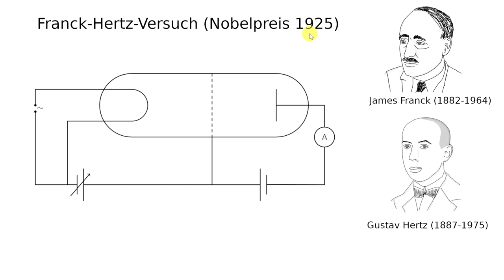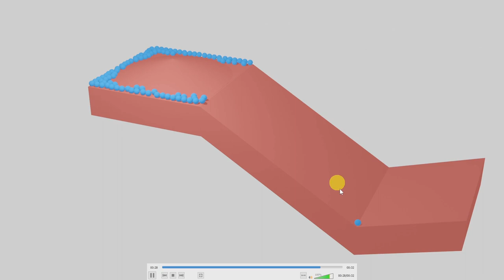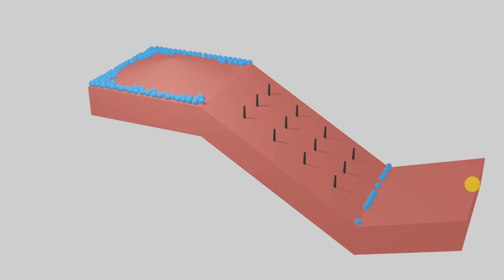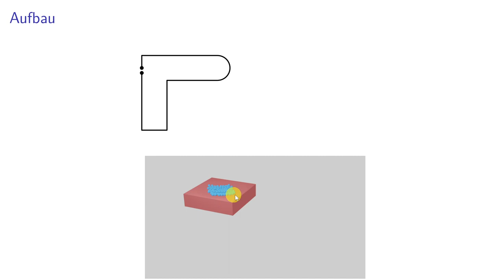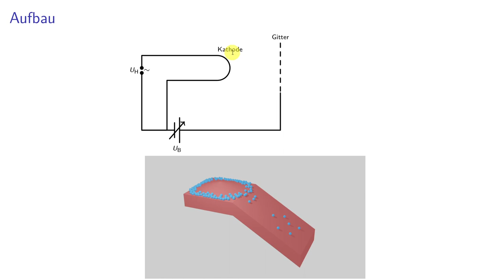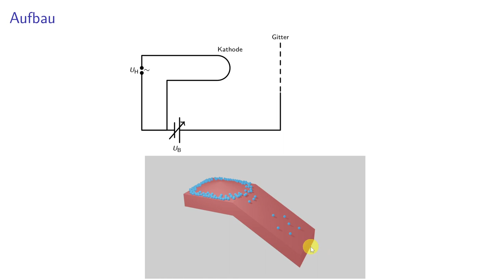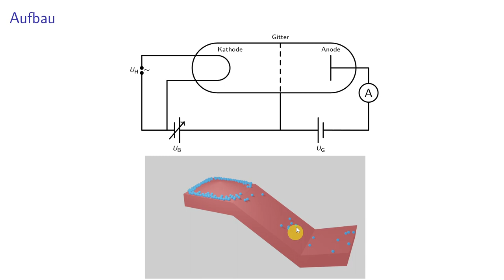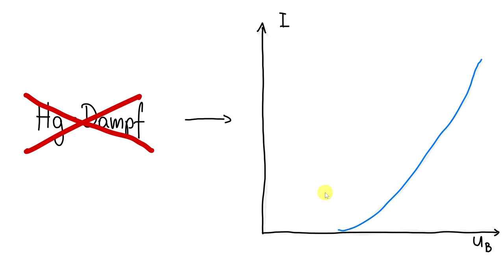Franck-Hertz-Versuch - Einstieg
0:00 James Frank und Gustav Hertz
0:13 Analogie
2:59 Versuchsaufbau
7:03 Beobachtung